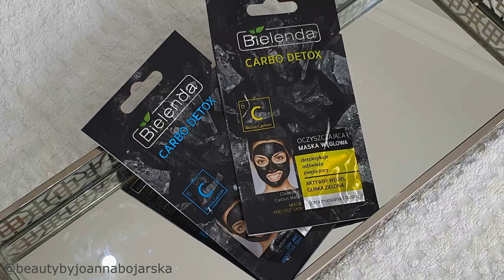MY 10 TOP SKINCARE PRODUCTS - best skincare picks by BEAUTY EXPERT - Beauty by Joanna Bojarska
Hi Everyone!
In this video I would like to show you my 10 TOP SKINCARE PRODUCTS that work great for my skin. I love them, I use them nearly every day and they never let me down.
So if you are interested what are my personal BEST SKINCARE PICKS, then watch this video.

1. AVEDA PURIFYING GEL CLEANSER
Available to buy at my Beauty Studio

2. BIELENDA ROSE WATER

4. DERMAQUEST B5 MOISTURE MATTE

5. DERMAQUEST RETEXTURE SERUM

6. SARAH CHAPMAN SKINESIS OVERNIGHT FACIAL

7. ELEMIS PRO-COLLAGEN MARINE CREAM

8. AVEDA TULASARA WEDDING MASQUE EYE

9. BIELENDA CARBO DETOX MASK

10. DERMAQUEST SHEER ZINC SPF 30

Beauty by Joanna Bojarska is based at Chakra Hair and Beauty Studio
10 The Broadway Rg14 1BA, Newbury

Chakra Hair and Beauty Studio
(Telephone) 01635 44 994